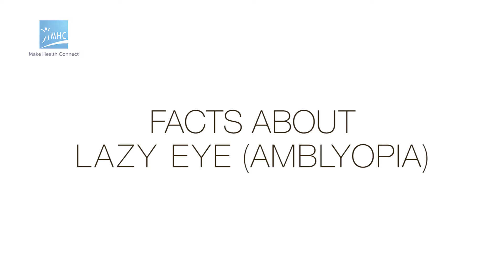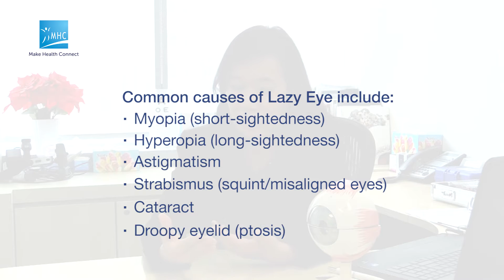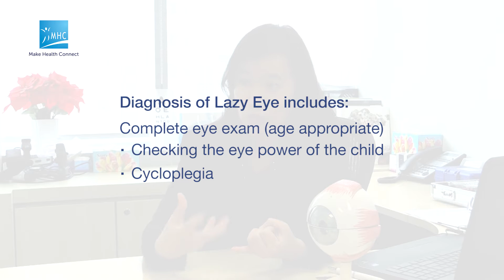Facts About Lazy Eye (Amblyopia)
Watch Dr Daphne Han share about Lazy Eye (Amblyopia):

• What is the difference between having a Lazy Eye (Amblyopia) and being myopic
• What are the common causes for Lazy Eye
• Is Lazy Eye irreversible
• When should a child get an eye examination
• How is Lazy Eye diagnosed
• How is Lazy Eye treated
• When should treatment be initiated

Dr Daphne Han Chuk Yin
Consultant
Ophthalmologist
Cataract and Refractive Surgeon

Singapore Medical Group (SMG) Clinics:
SMG Vision Centre,
The Lasik Surgery Clinic

Medical Qualifications
• MBBS (Melbourne)
• MMed (NUS)
• MRCS
• FRCS (Edinburgh)
• FAMS (Ophthalmology)